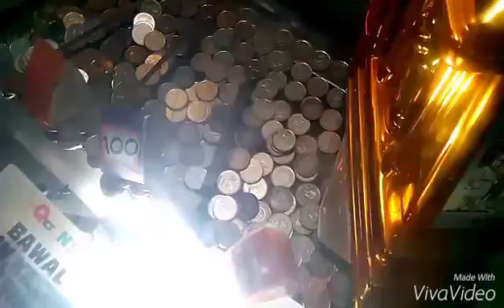Last day of 2015